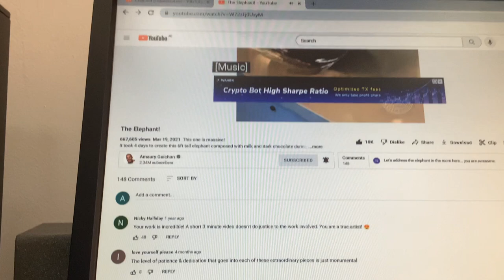I never expected that channel to have so many subscribers...